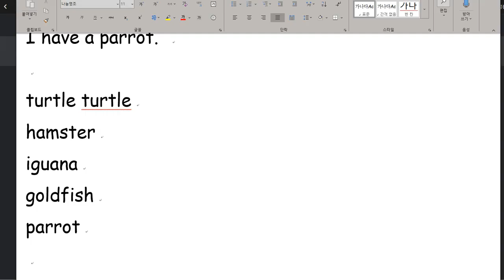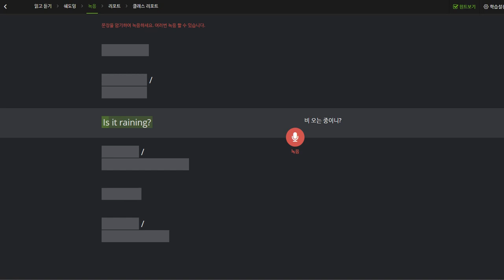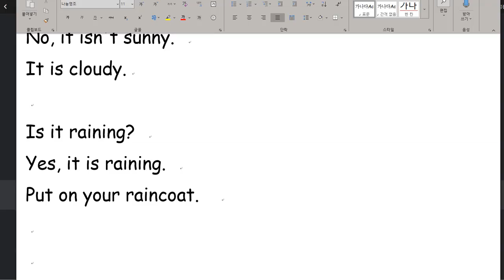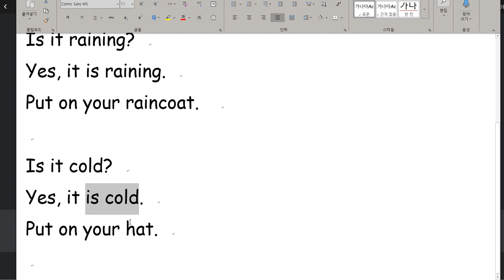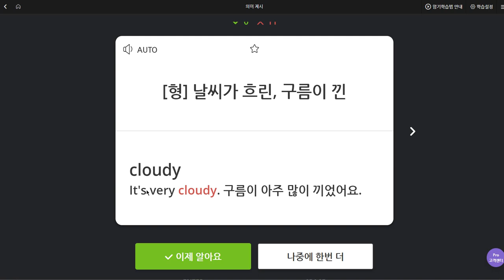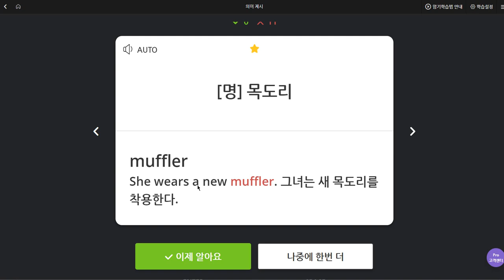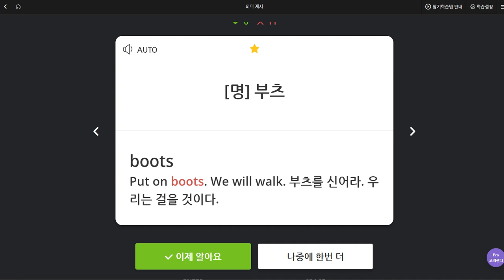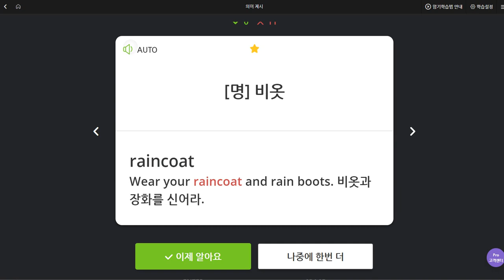유새롭 2019 10 04 일대일